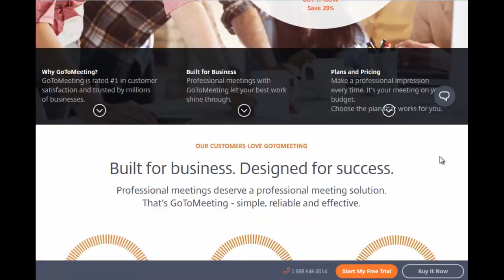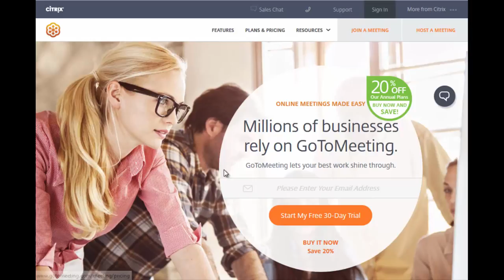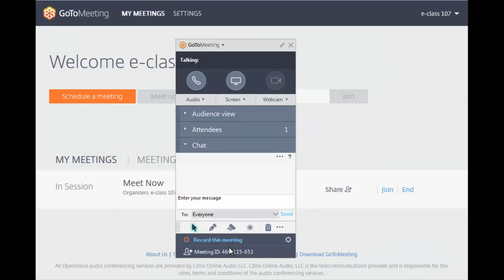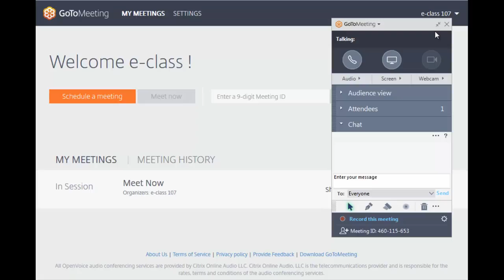GoToMeeting: Easy Online Meetings With HD Video Conferencing